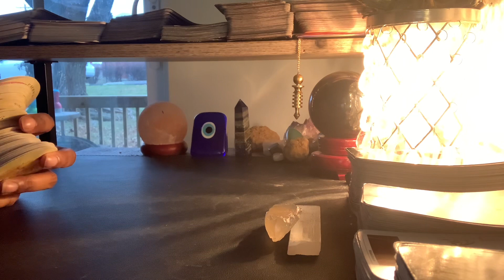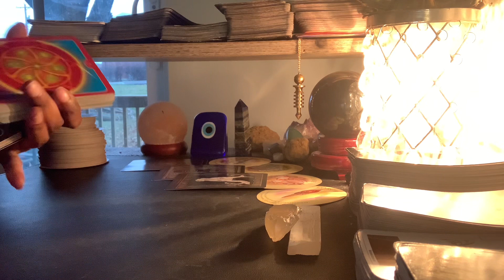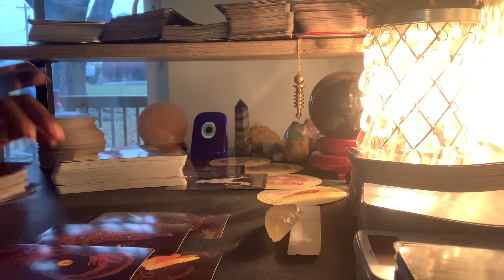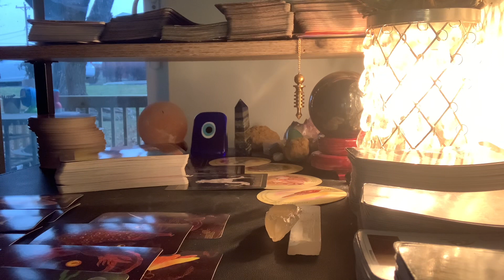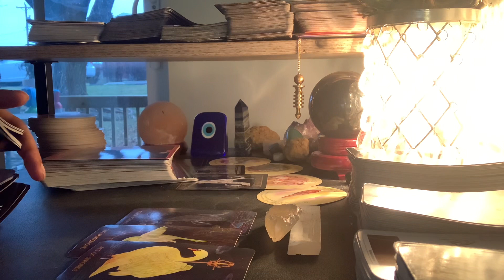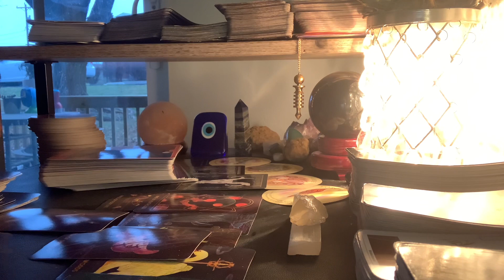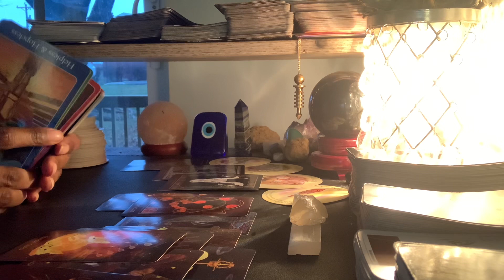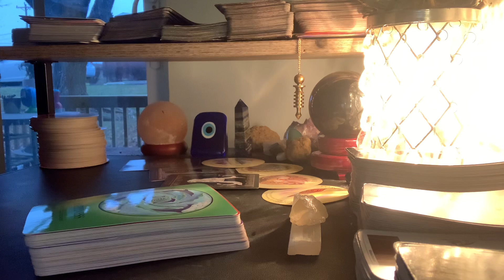Virgo-Happiness Hitting You When You’re Least Expecting It 🪜